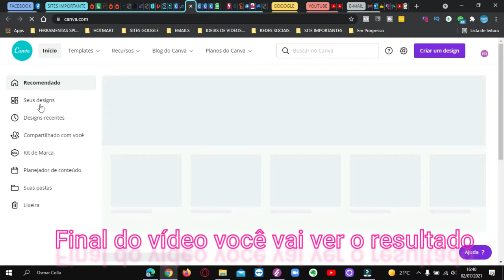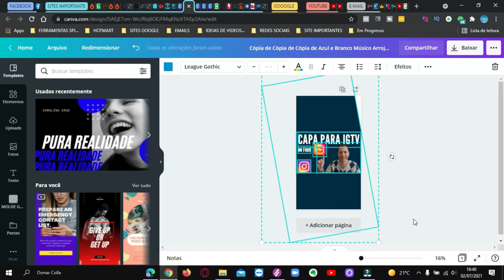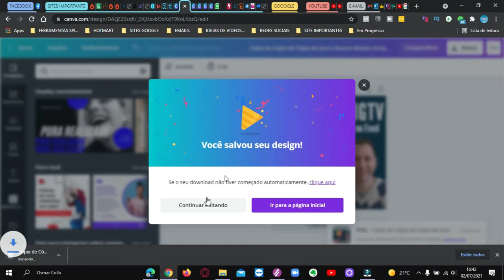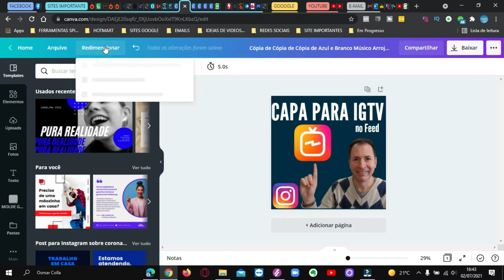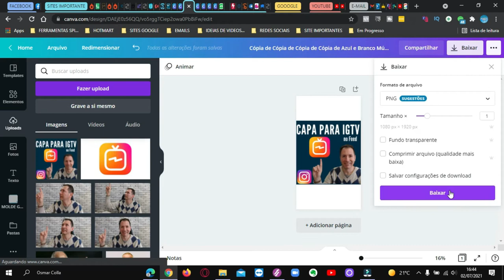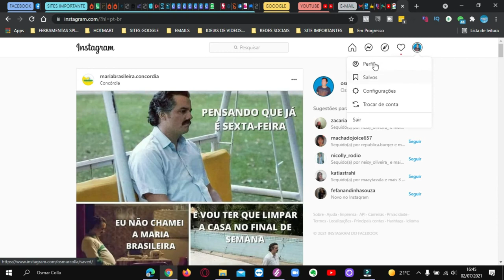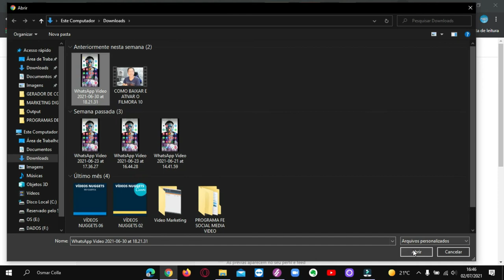Capa para IgTV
Veja como criar uma capa para o IGTV que se encaixa certinho no Feed do instagram.